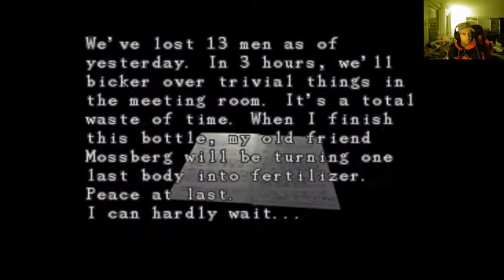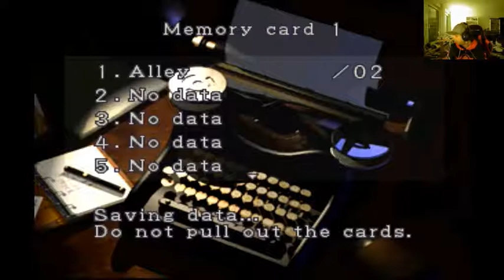Let`s Play Resident Evil 3 Nemesis #2 Nemesis